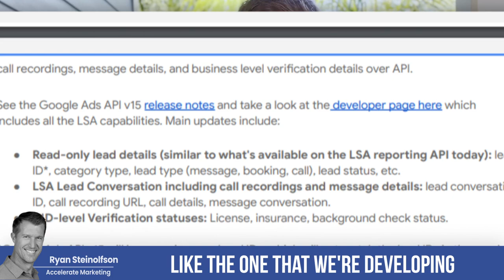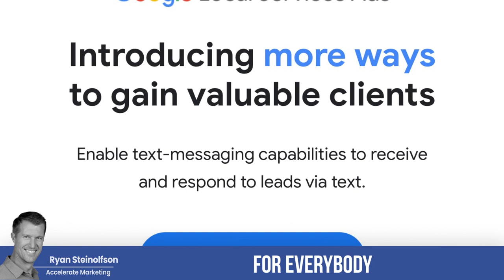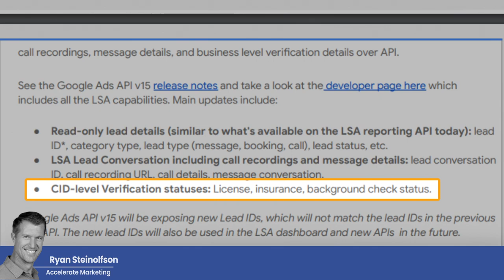Boost Lead Generation with NEW Local Service Ads Updates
From message leads features, to boosting client response time, Google Local Service Ads have added some new updates in their October Newsletter!

0:00 Local Service Ads: New Features
0:13 API Updates
0:38 Make LSAs a Priority
1:18 Message Leads via SMS
1:47 Get "Responds in Minutes" on Google
2:02 CID Verification
2:22 MCC Account: Get Analytics
2:53 Let us Support Your Team!
3:22 Improve Your Google LSA Page